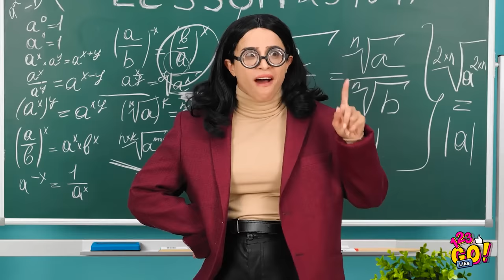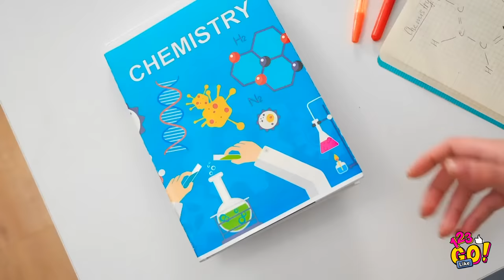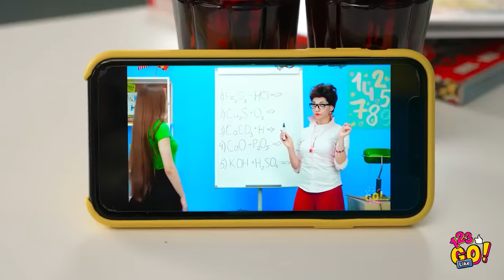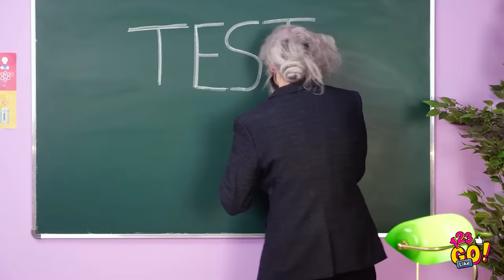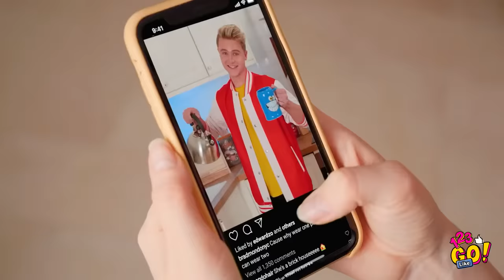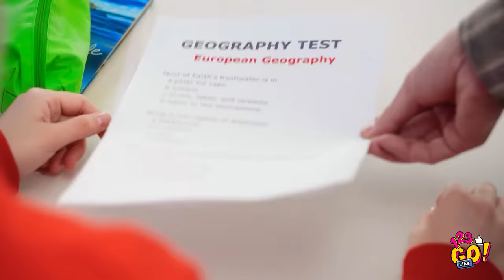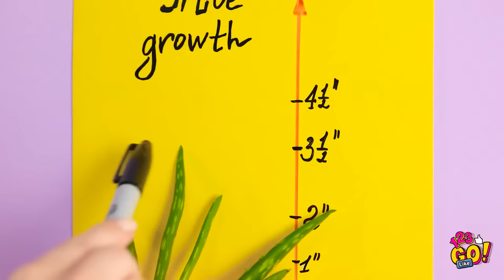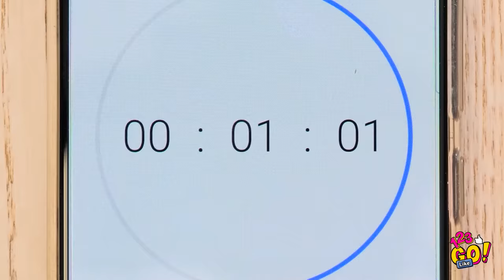TESTING TIKTOK VIRAL HACKS AND PRANKS || DIY Pranks And Ideas That Change Your Life by 123 GO! Like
Let's try an awesome round of pranks and funny games you should do with your friends right now, or probably sometime this year!